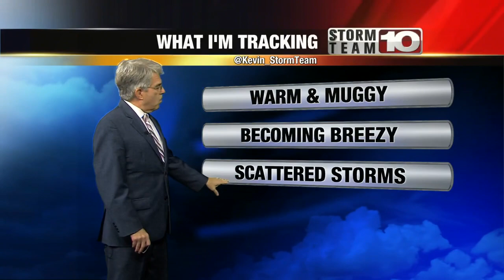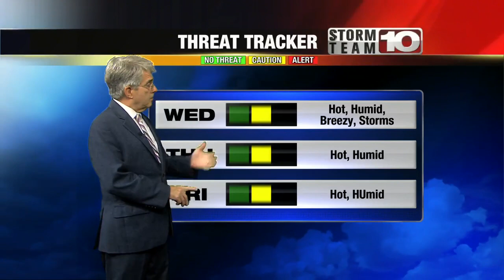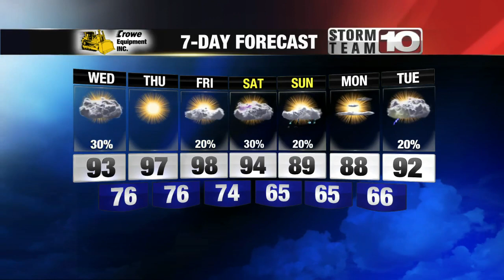Tuesday Night: Warm and muggy. Low: 73°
Scattered showers/storms possible overnight